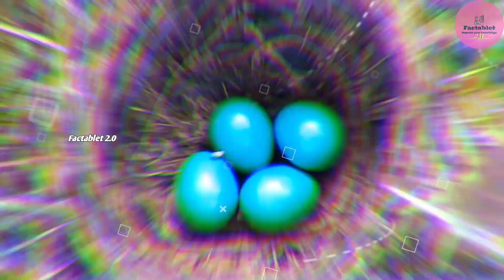दुनिया के सबसे अनोखे अंडे।Top 10 most unusual eggs in the world in hindi. Unique eggs of animals.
About this video:- in the video i have told about 10 most beautiful and unique eggs.

About factablet 2.0:- factablet 2.0 gives both entertaining and educational videos.

owners.

for purposes such as criticism, comment, news,reporting,teaching, scholarship, and research.